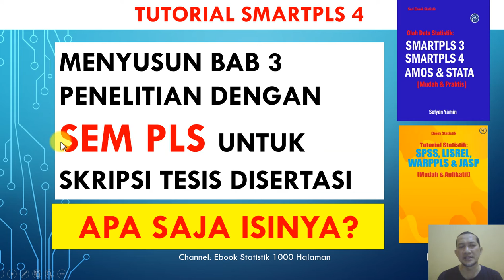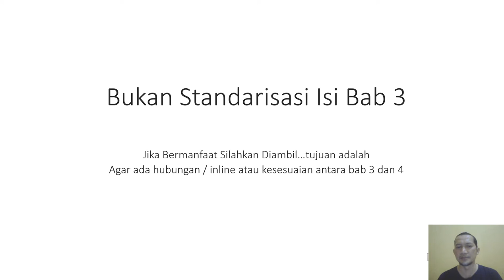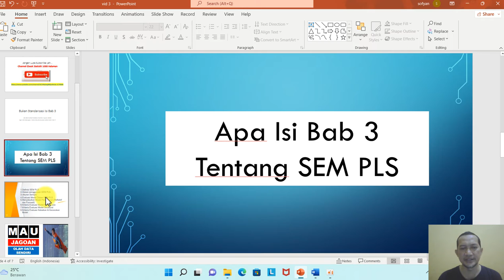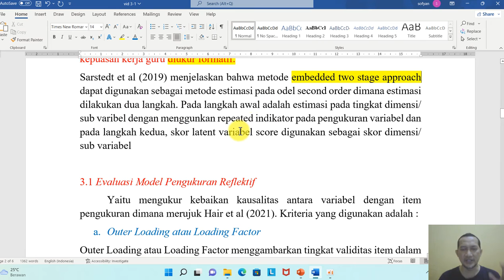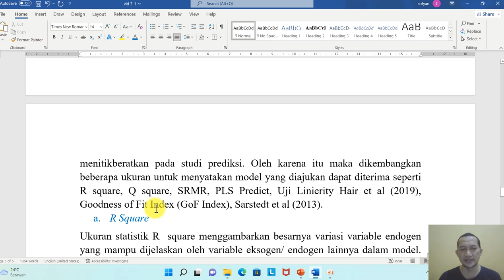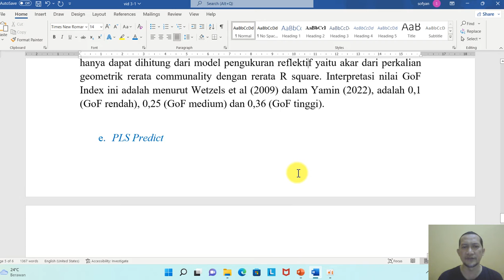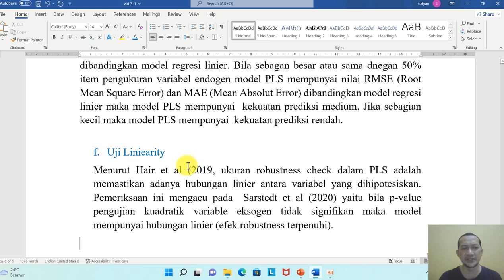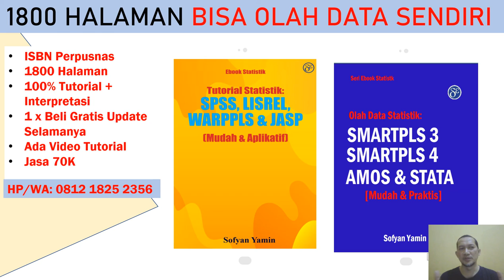TUTORIAL SMARTPLS 4: APA SAJA ISI BAB 3 ANALISIS SEM PLS UNTUK SKRIPSI TESIS DISERTASI